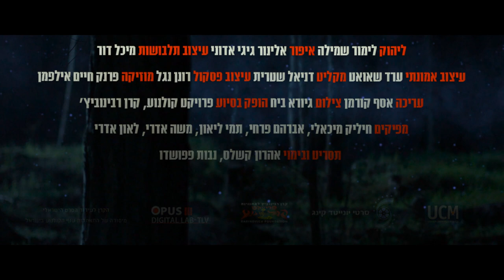BIG BAD WOLVES: ΣΤΟ ΣΤΟΜΑ ΤΩΝ ΛΥΚΩΝ - Official Trailer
8 ΙΑΝΟΥΑΡΙΟΥ ΣΤΟΥΣ ΚΙΝΗΜΑΤΟΓΡΑΦΟΥΣ

Μια σειρά από βίαιες δολοφονίες κοριτσιών διασταυρώνει τις ζωές τριών αντρών με αναπάντεχα αποτελέσματα. Ο πατέρας του τελευταίου θύματος αναζητά εκδίκηση, ένας αυτόκλητος αστυνομικός λειτουργεί εκτός των ορίων του νόμου και ο βασικός ύποπτος – ένας δάσκαλος θρησκευτικών- πέφτει στα αδίστακτα χέρια τους.

Σκηνοθεσία: Aharaon Keshales, Navot Papushado
Σενάριο: Aharon Keshales, Navot Papushado
Παίζουν: Lior Ashkenazi, Rotem Keinan, Doval’e Glickman, Menashe Noy